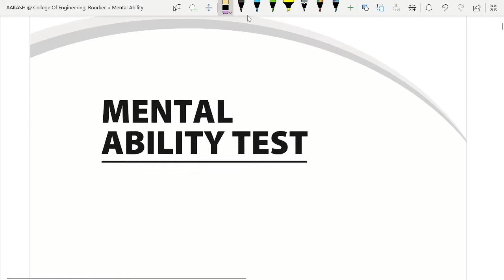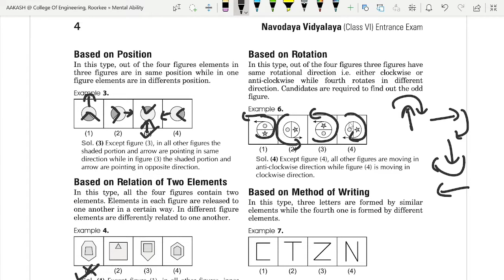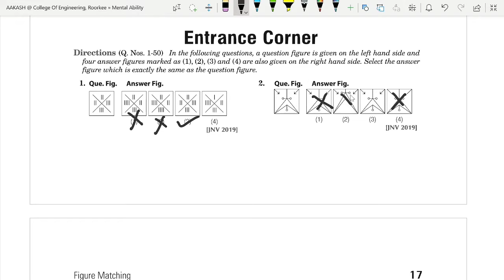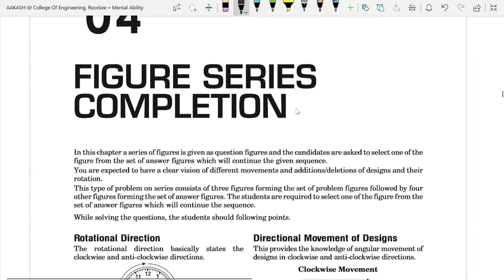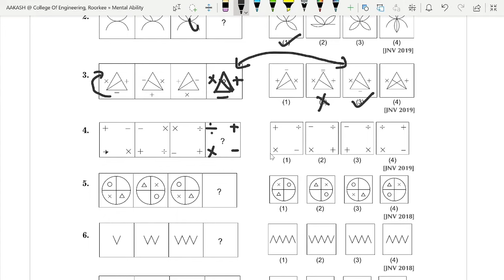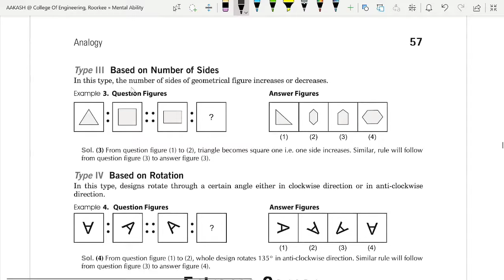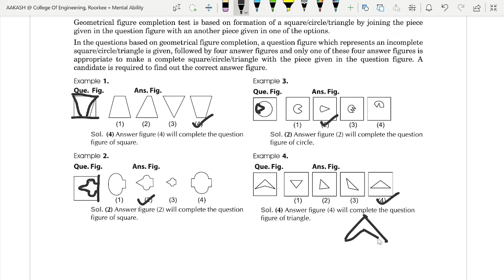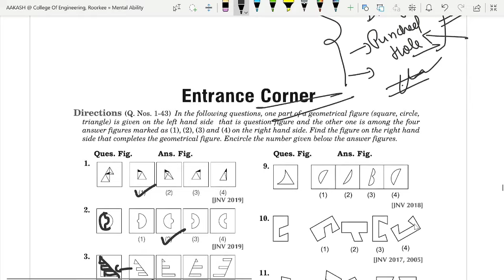Mental Ability Test - I | Navodaya Entrance Exam Class 6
Mental Ability - I | Genius Learning Point
Jawahar Navodaya Vidyalaya Entrance Exam | Navodaya Preparation
JNVST 2022 | Navodaya Vidyalaya Exam 2022

Arihant Book Solved
Important JNV Questions
Decimals
Arihant Book Solutions
Class 6 Maths
Arihant Navodaya Vidyalaya Book Solution
Navodaya Free Courses
Online Navodaya Preparation
Online Navodaya Course Free
JNVST 2021
JNVST 2022
Navodaya Selection Test
Class 6 Navodaya Course
Navodayan Classes
JNV preparation Course
full navodaya course
Navodayan Classes
Navodaya Vidyalaya Ki taiyaari
What is the total marks of navodaya exam?
What is meant by navodaya?
Which medium is Navodaya Vidyalaya?
What is the pattern of Navodaya Vidyalaya?
What is navodaya course?
How do I qualify for navodaya exam?
What are the navodaya entrance courses?
How can I prepare for navodaya exam?
Which app is best for navodaya entrance exam?
How can I apply for navodaya exam 2022?
How can I join navodaya school?

#1 Youtube Channel For Navodaya Vidyalaya Preparation Course